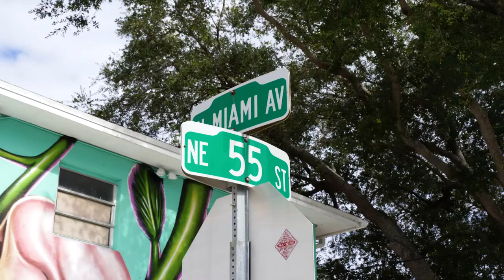Miami Muralist: Ivan Roque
Miami Muralist, showcases muralist in Miami that are making an impact in the Miami art scene.

Ivan J. Roque is a visual artist/street artist from Miami, Florida. Raised in the inner city of the infamous Carol City with a passion for the concepts of birth, death, renewal and social struggles. His influences range from the od masters to the new such Caravaggio, Marc Rothko, Type and Gianni Versace. Roque has been able to accomplish many achievements for his young age, such as working with rapper DENZEL CURRY , collaborating with major brands like Samsung, Becks, Seagram's Gin, Ultra Music Festival and showcasing alongside established artists such as The London Police, David Detuna, John "CRASH" Matos and many more. He has traveled quite extensively for various exhibitions and murals including shows in New York City, Dubai, Seoul and mural festivals such as the Bushwick Collective Block Party and Pow Wow Worcester.   Roque also has had three  gallery solo shows and one museum solo show  at the Coral Springs Museum of Art. He has a Bachelor's of Art in Visual Arts from the Florida International University.